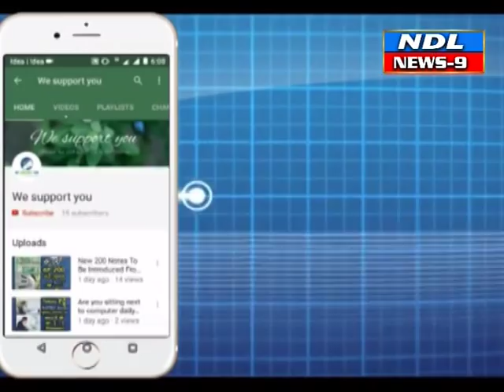నంద్యాలలో యువకులు రౌడిజం చేస్తే అంతు చూస్తా DIG నాగేంద్ర కుమార్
Nandyal news9--నంద్యాలలో యువకులు రౌడిజం చేస్తే అంతు చూస్తా మద్యం తాగి డ్రైవింగ్ చేస్తే కేసు నమోదు DIG నాగేంద్ర కుమార్